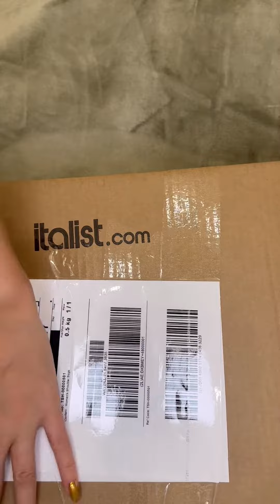Save Up to 55% on SS24 Luxury Fashion Collections!